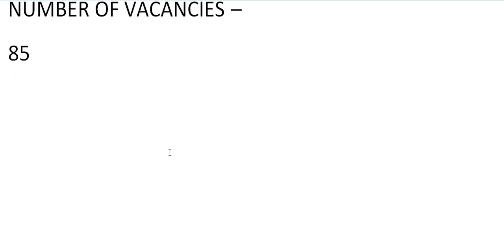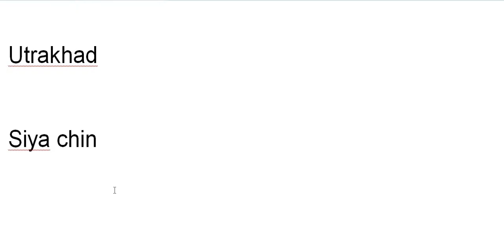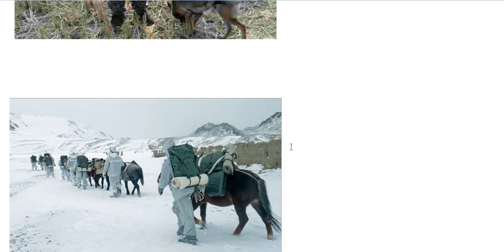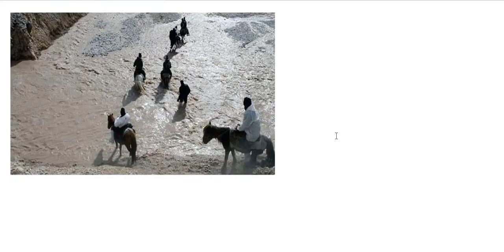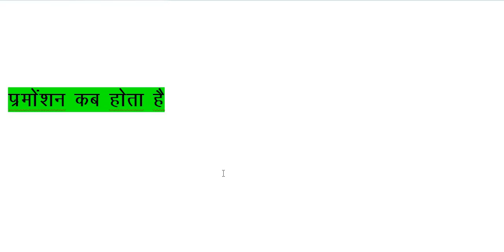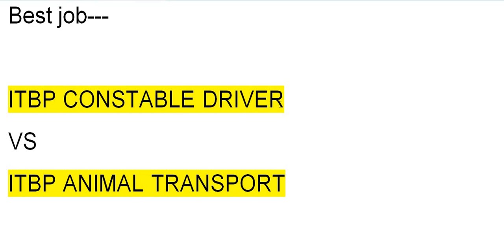ITBP ANIMAL TRANSPORT JOB PROFILE//प्रमोशन कितने साल में होता है //JOB PROFILE ITBP ANIMAL TRANSPORT